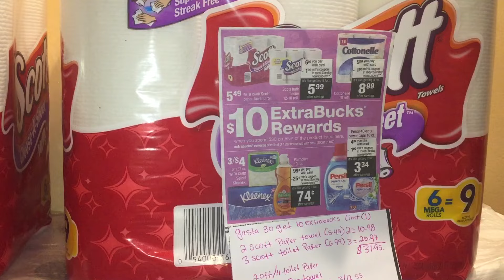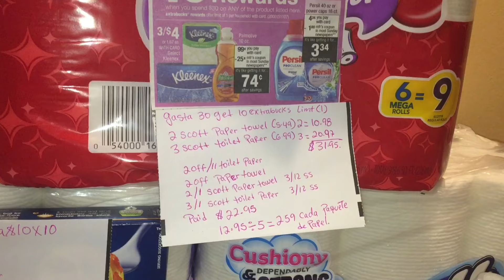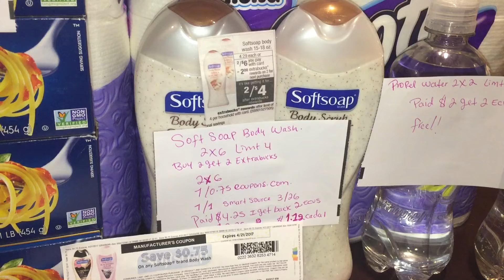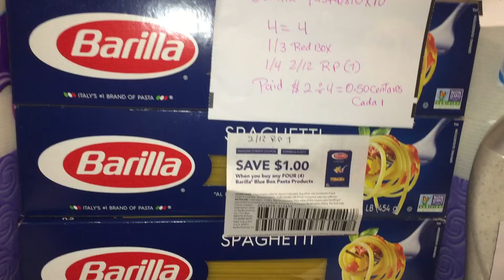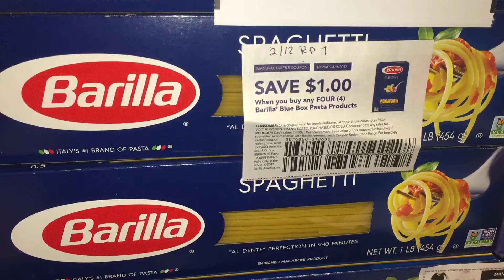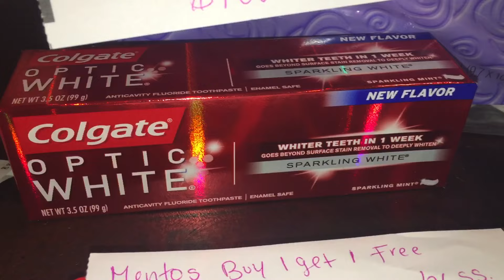Mi compra en cvs 4/09/4/15-2017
Mil disculpa por mis equivocaciones en este video no soy perfecta feliz fin de semana💐💐💐❤🙋🙋